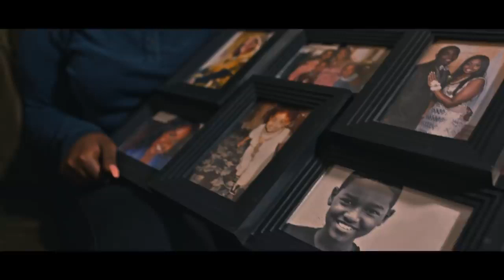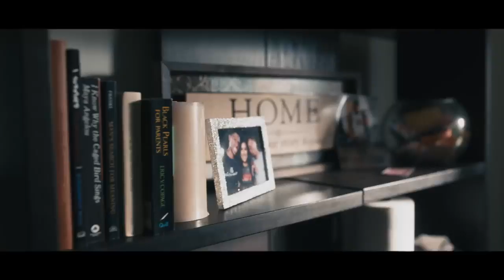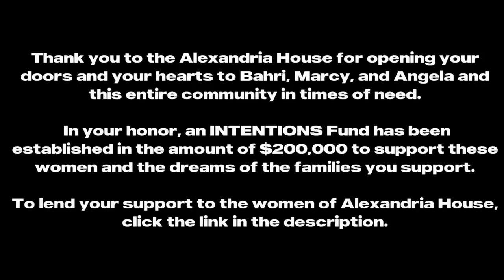Justin Bieber Intentions ft Quavo